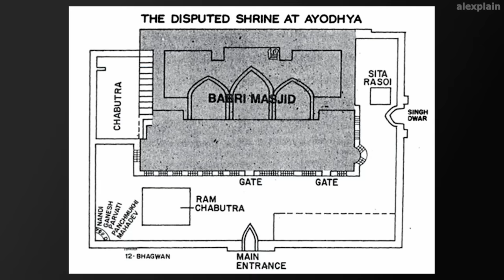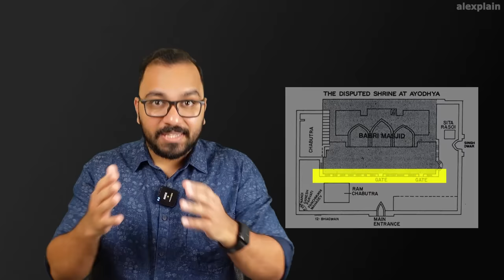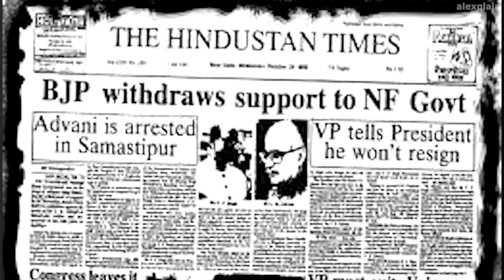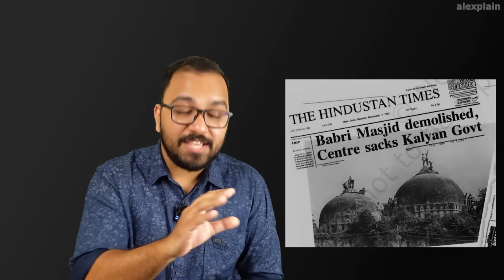അയോദ്ധ്യയുടെ നാൾവഴികൾ | Ayodhya History Malayalam | Ram Mandir | Babri Masjid | alexplain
Ayodhya History Malayalam | Ram Mandir | Babri Masjid | alexplain

The new Ram temple/ram mandir is being completed at Ayodhya and its prana prathishta will happen. The Ayodhya Ram Mandir construction commenced after the Supreme Court judgement allotted the disputed land at Ayodhya to Ram Lalla. The site where the Ram Mandir was erected belonged to a Muslim mosque known as the Babri masjid built in the 16th century and the same was demolished in 1992. The erection of the Ayodhya Ram Mandir thus has a history of dispute which spans nearly 500 years. This video explains the major events of the 500-year Ayodhya dispute history. The major events that led to the Ayodhya verdict in 2019 are explained in this video.